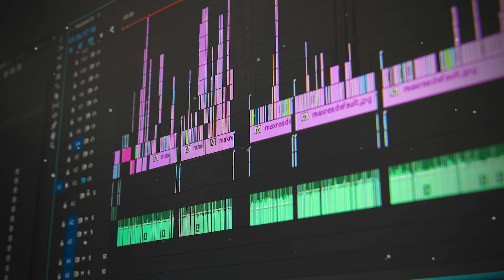ILS ME DONNENT UN EARLY GAME, JE TE LAISSE IMAGINER LE MASSACRE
Un grand merci à ceux qui prendront 2 secondes pour mettre un like !

Chapitres :

00:00 - Intro
01:04 - La game
10:30 - Outro